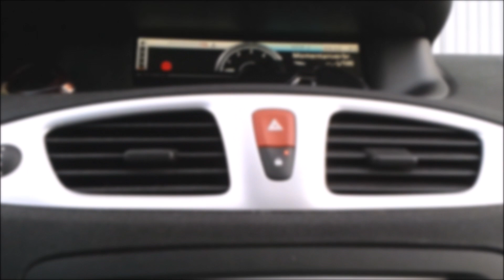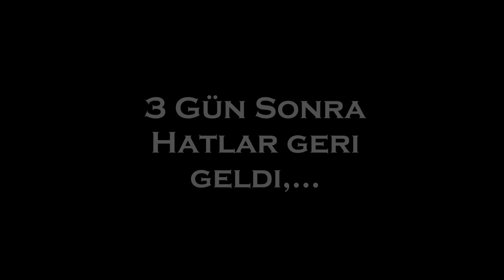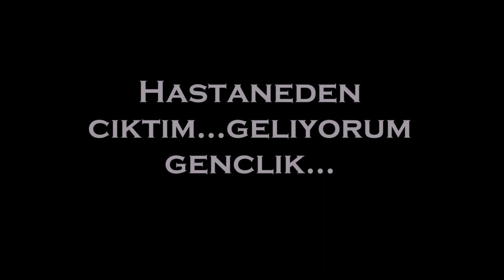2019 Level Yükseltme#1 - Önce Saglik -DEU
Gencler Selamlar,

Herkese saglik ve mutluluk ve Level atlama dilerim, hersey gönlünüzce olsun, olmasi icin elinizden geleni yapin gencler.

Youtube olayinda Level atlamak icin önce kendimi bir modifiye ettireyim dedim ve ilk firsatta motoru yardirttim, meme yapan parcalari, kacak yapan parcalari rektefiye ettirttim. Önce saglik gencler. Saglik olmadan hicbirseyin degeri yok, insan zevk alamiyor yaptigindan.

Sonra cep telefonunu degistirecegim, 1 yildir sürekli Samsung SE mini ile cekiyorum. Yeter artik degil mi?

Sonra bilgisayari degistirmem gerekecek, sonra movie maker programini, sonra kameralari, sonra motoru,. bööyle gidecek bu Level atlama olayi.

Sevgiler Saygilar